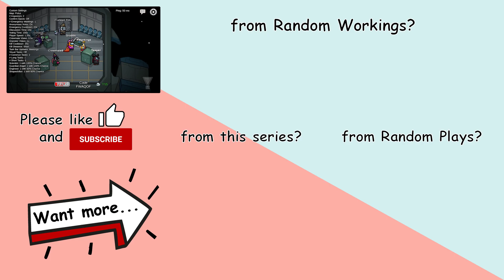Let's Play: Among Us | Episode 20: Kill Cooldown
This video has 3 matches of Among Us.
Prepare for wild accusations, broken hearts and increasing trust issues.

Be aware some content in this video is rated PEGI 7 due to the inclusion of Violence and In-Game Purchases.

Chapters
00:00 Title Card
00:08 Match 1
09:36 Match 2
11:10 Match 3
26:50 Outro

They are designed to shift over several episodes, so you get a unique sound each video.